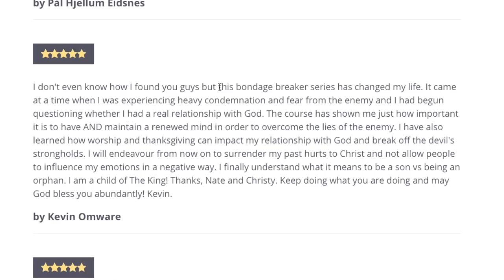Get to know us....Nate and Christy Johnston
We wanted to introduce our family to you in a fun and different way. Find out who we are, what we do and our vision for our family and ministry in the coming year. Please make sure you say hi in the comments below, let us know where you're from, we'd love to hear from you.